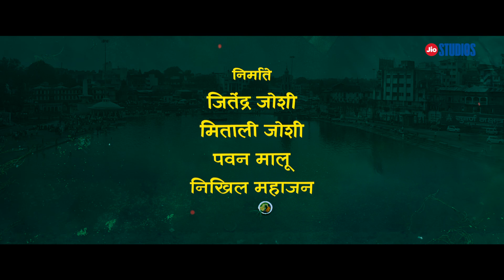Godavari - Trailer | Jitendra Joshi, Vikram Gokhale, Neena Kulkarni, Nikhil Mahajan | 11.11.22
अबोल नात्यांच्या, अव्यक्त भावनांच्या व्यक्त होण्याचा प्रवास, खळाळत्या नदीसोबत..!
तुमच्या-आमच्या कुटुंबाची गोष्ट; सादर आहे 'गोदावरी'चा  ट्रेलर, खास तुमच्यासाठी!

भेटूया ११.११.२२ रोजी नदीसाठी,नदीकाठी!
'गोदावरी' फक्त चित्रपटगृहांत.

The tale of unspoken relations,
untold emotions and unexpressed love.
Here's the much awaited trailer of
'Godavari' - Story of a family, for every family.

Releasing Only In theatres from 11.11.22

A Film By:  Nikhil Mahajan

Starring: Jitendra Joshi, Vikram Gokhale, Neena Kulkarni, Priyadarshan Jadhav, Gauri Nalawade, Sakhee Gokhale, Sanjay Mone.

Nikhil Sane, Prajakt Deshmukh,  Rahul Deshpande, A.V. Prafullachandra